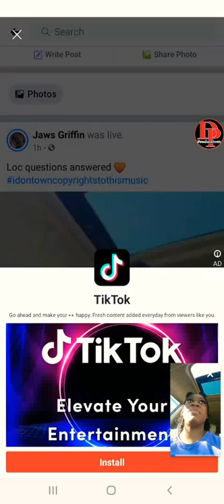Loc Questions and answers products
ways to start dreadlocks